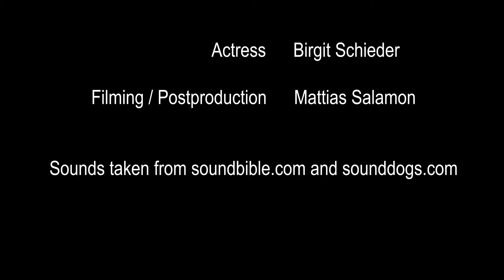Transporter Effect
by Mattias Salamon